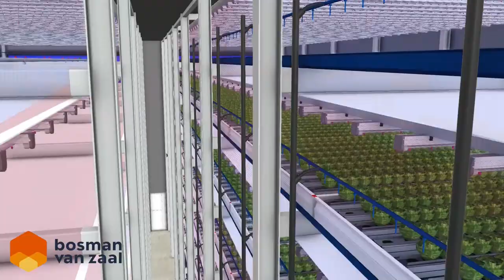Vertical Farm in 3D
A well-designed infrastructure allows for such vertical farm infill, maximising the use of the production facility. At Bosman Van Zaal, we engineer our vertical farm systems in 3D. Only with sophisticated and tuned 3D logistics coupled with robotisation can a vertical farm be used to its full potential, both cultivation-wise and logistically.